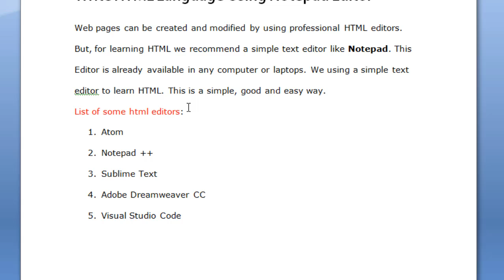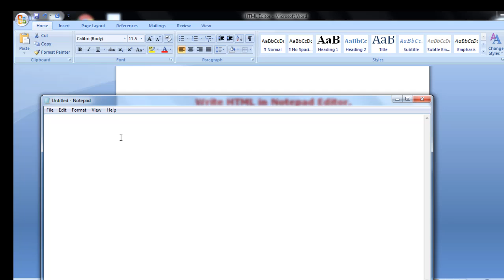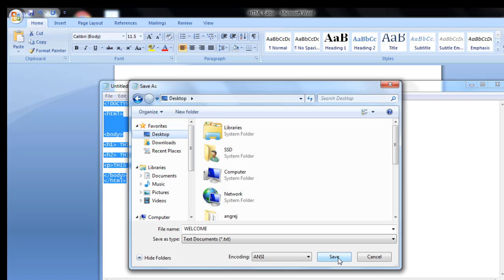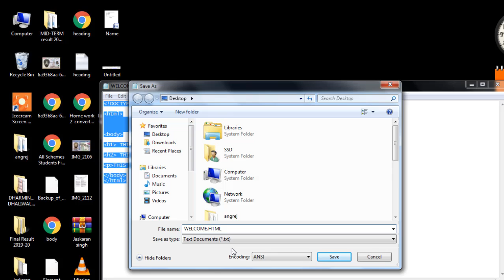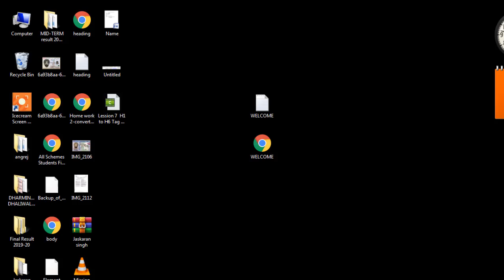Lession 8 HTML EDITOR IN HINDI || NOTEPAD EDITOR USE IN HINDI || EASY COMPUTER IN HINDI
Lession 3 WHAT IS TAG (Hindi) For Beginners || Tag in html for beginners in hindi urdu

4th Lession TITLE TAG IN HTML (HINDI)  || HTML FOR BEGINNERS LEARN TITLE TAG (HINDI) EASY COMPUTER

Lession 7  Heading Tag H1 to H6 Tag Learn in Hindi for Beginners ||Easy Computer in Hindi

How To Download Free Punjabi Typing Tutor life Time With very Simple way in Punjabi hindi

add facebook icon twitter icon instagram icon and blog icon in youtube channel art for beginners wit

Download youtube video  with vlc player with very easy way in hindi vcl video download tutorial hind